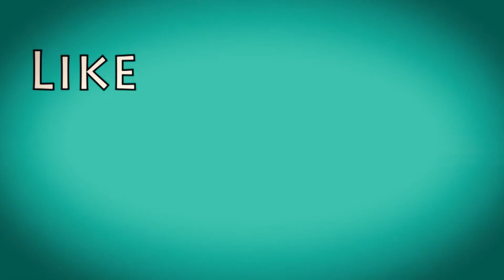Talk With Jesus | Epi-382 | Rt. Rev.Benny Yesu